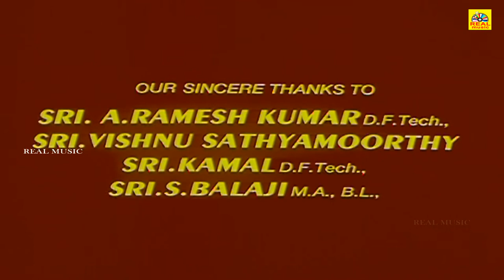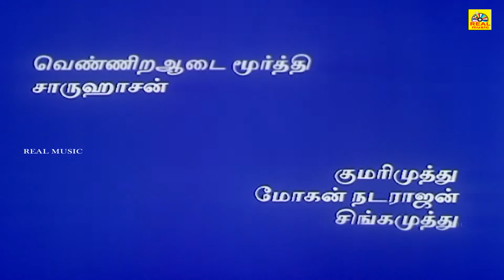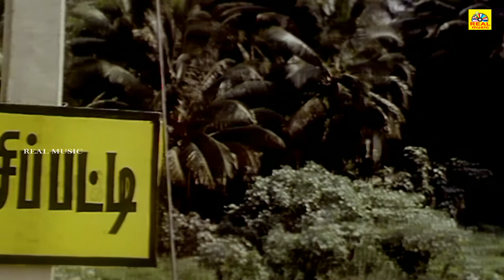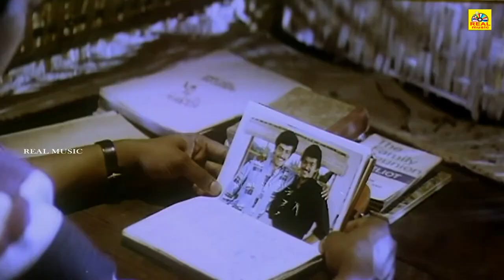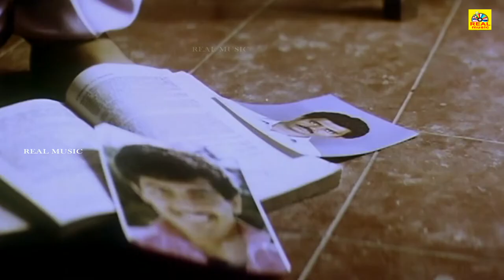ராஜாவின் பார்வையிலே (1995) | Tamil Romantic Full Movie | Vijay, Ajith, Indraja, Vadivelu, Vadukarasi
ராஜாவின் பார்வையிலே (1995) | Tamil Romantic Full Movie | Vijay, Ajith, Indraja, Vadivelu, Vadukarasi @realentertainment_

© realentertainment✅
அனைவருக்கும் நன்றி...

Hello Viewers..,